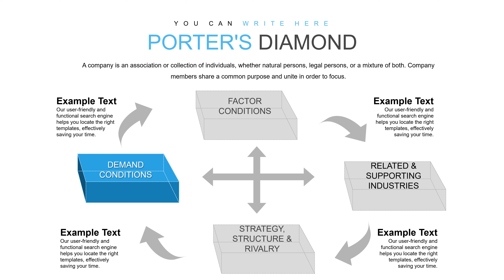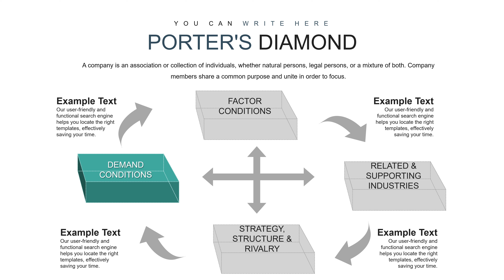How to create 3D cubes chart in PowerPoint : What are Porters Five Forces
How to create a 3D cubes chart in PowerPoint - used to understand the structure of the industry, analyze its attractiveness in terms of profit, assess the competition, and develop a business strategy.